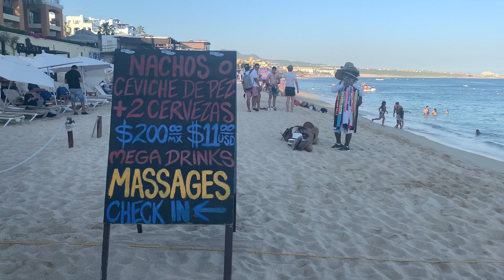Walking the Beach in Cabo Mexico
Walking Medano Beach in Cabo San Lucas Mexico